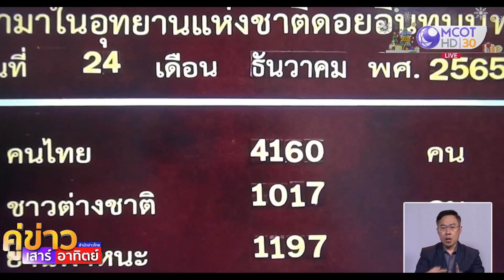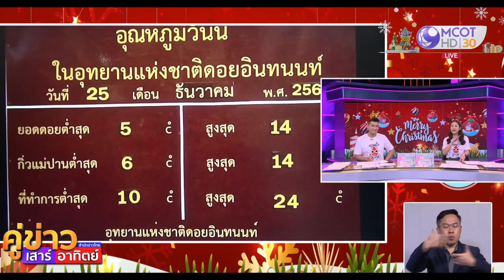เชียงใหม่คึกคัก รับฤดูท่องเที่ยว คริสต์ศาสนิกชนร่วมนมัสการพระเจ้า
เชียงใหม่ 25 ธ.ค.-เชียงใหม่คึกคัก คริสต์ศาสนิกชนร่วมพิธีนมัสการพระเจ้าด้วยแสงเทียน พร้อมประดับตกแต่งไฟต้นคริสต์มาส ส่วนดอยอินทนนท์ นักท่องเที่ยวแห่สัมผัสอากาศหนาว ด้าน ททท. จัดงาน "เชียงใหม่ เมืองแฟชั่น และไลฟ์สไตล์ 2022" มีดีไซเนอร์หน้าใหม่ร่วมออกแบบผ้าไทย